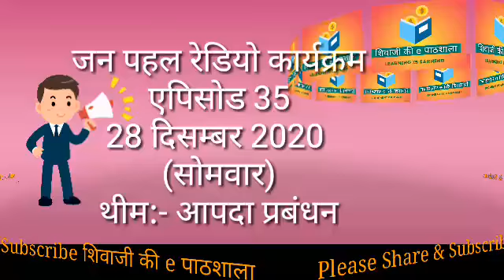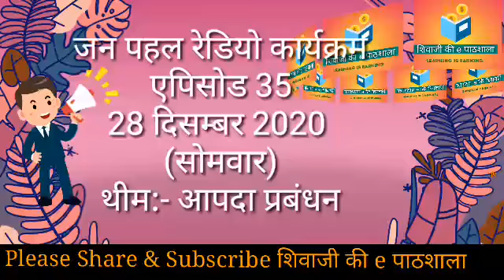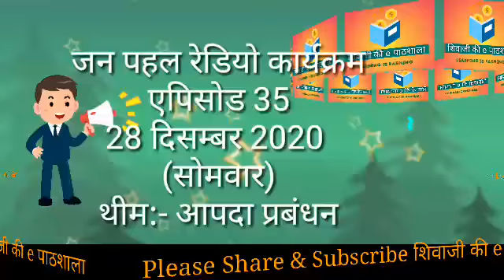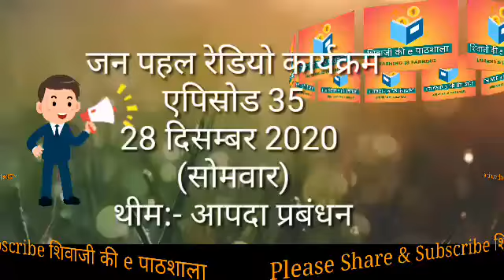जन पहल रेडियो कार्यक्रम ,एपिसोड 35 (28 दिसम्बर 2020) सोमवार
जन पहल रेडियो कार्यक्रम
एपिसोड 35
28 दिसम्बर 2020
थीम :- आपदा प्रबंधन

विद्यालयो मे  विद्यालय प्रबंध समितियों  की महत्वपूर्ण भूमिका तथा जन समुदाय के साथ सहभागिता एव विद्यालयो के संचालन मे  सहयोग प्राप्त करने के लिए विद्यालय प्रबंध समिति तथा जन समुदाय को जागरूक करने हेतु जनपहल रेडियो कार्यक्रम दिनांक 31 अगस्त 2020 से 24 फरवरी 2021 तक की अवधि में प्रत्येक सोमवार एवम् बुधवार को आल इंडिया रेडियो, उत्तर प्रदेश के 12 प्राइमरी चैनल केंद्रों एवं विविध भारती के पाँच चैनलों से 10:45-11:00 बजे तक तथा मध्य प्रदेश के छतरपुर एवं अंबिकापुर चैनल से दोपहर 12:00 से 12:15 बजे तक एफएम चैनल से 09:45-10:00 बजे तक प्रसारित किया जा रहा है।